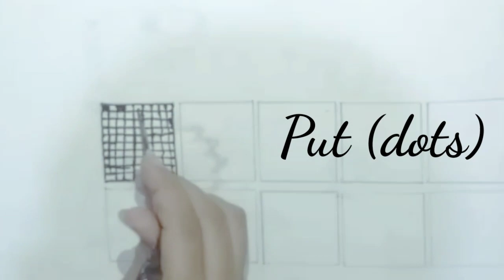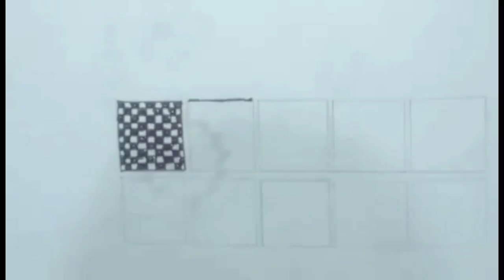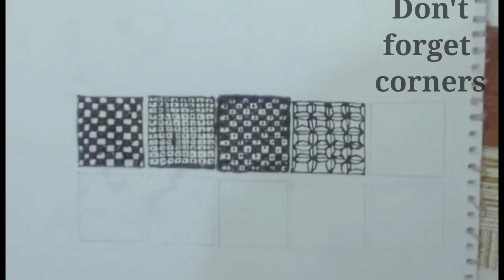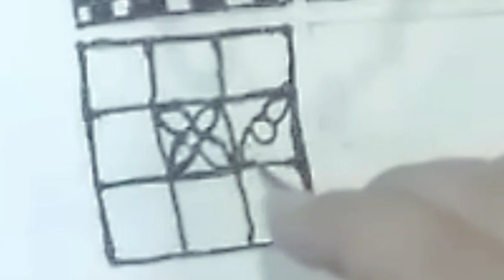stylish and easier (GRIDS)..😍😍🤗